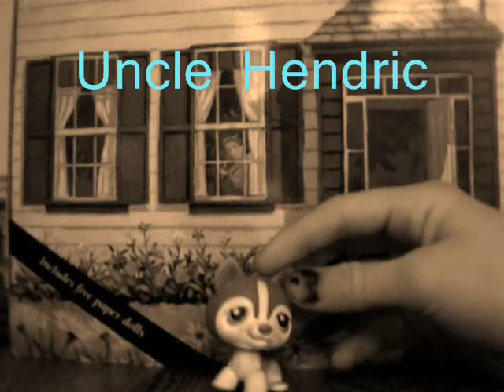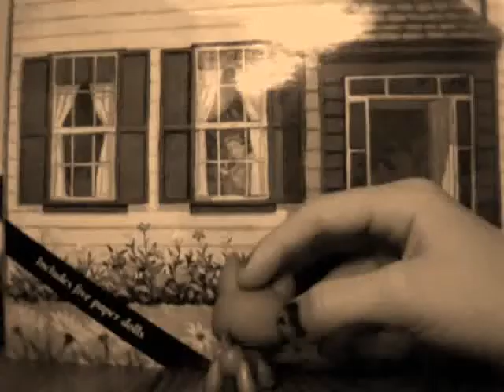Kit Kittredge Meet Kit Episode 2 LPS Version